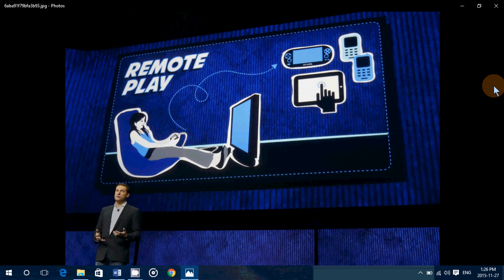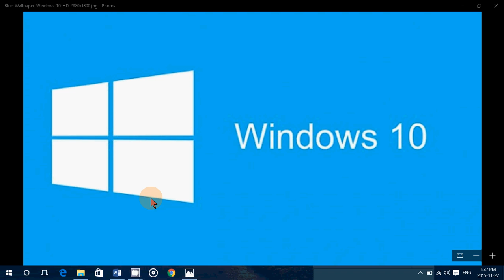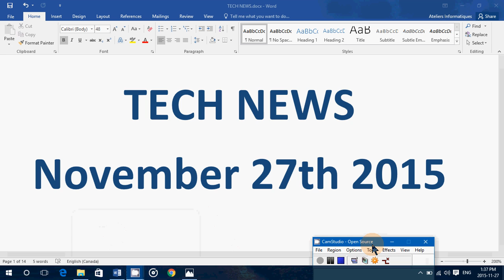Windows 10 Technology news November 27th 2015 PS4 Remote play Black Friday Windows 10 future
Latest Technology new for November 27th 2015 and Observations of the Future of Windows 10 OS